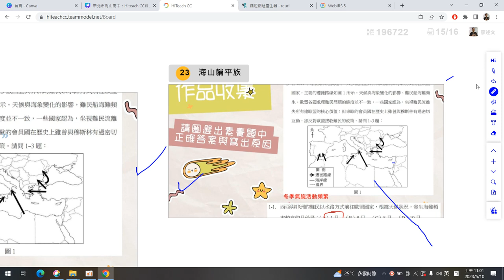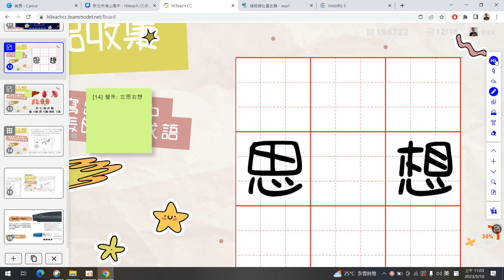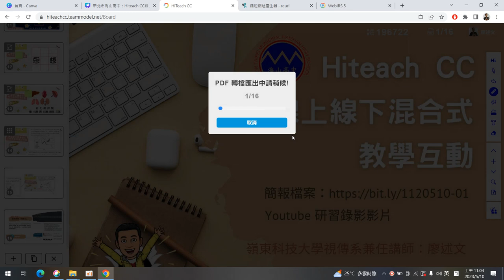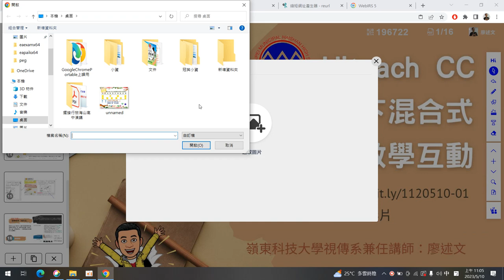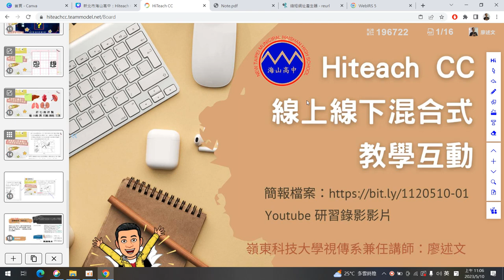04：Hiteach CC上課內容匯出與白板工具介紹